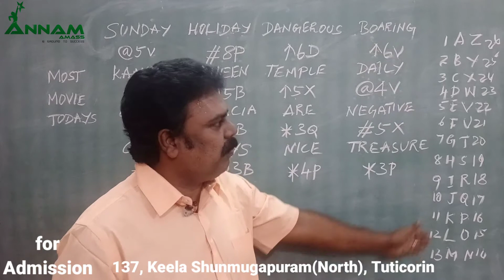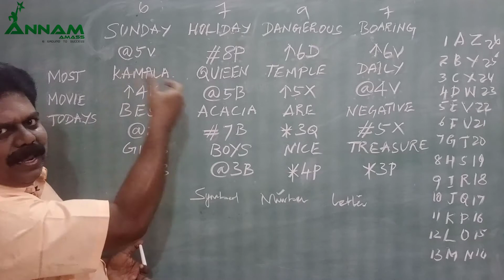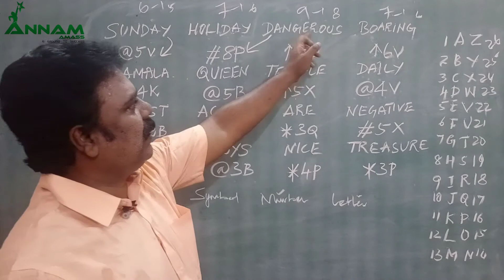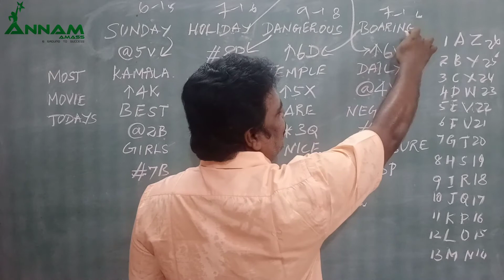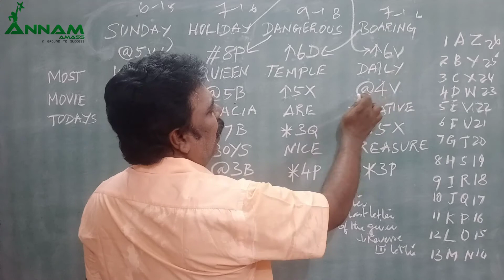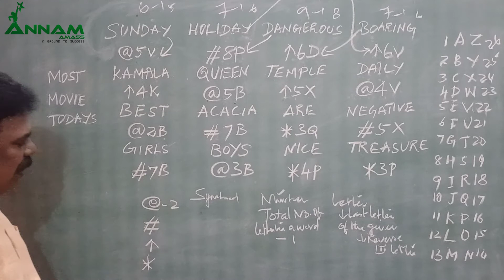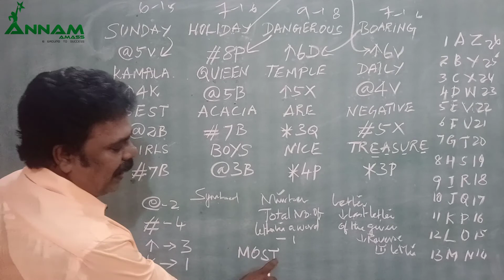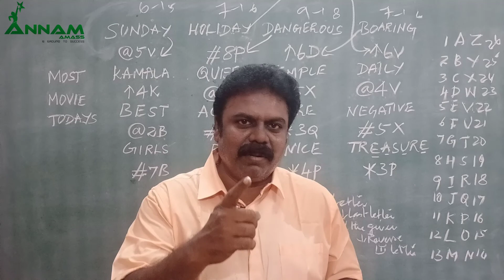New pattern Coding & Decoding | Logical Reasoning | Part-6 | Tamil | Annam Amass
In This video is about to get the simple Technique and fastest tricks to solve the problems in the Coding and decoding questions in less time in tamil language which are more beneficial for the candidates who are doing competitive exams like  IBPS bank exam, TNPSC, RRB, SSC, UPSC preparation.
You can find the solution of any model coding and decoding reasoning question in Tamil. Topics covered in this video are letter coding and decoding reasoning, Number coding and decoding reasoning, observation coding and decoding reasoning, Coding decoding short tricks. Coding Decoding for IBPS bank exam, TNPSC, RRB, Railways and Sub- Inspector of police etc., Coding and decoding for SSC (CGL, CPO, CHSL, GD)
Coding is a secretive language which is used to change the representation of the actual term / word / value.
Annam Amass | Coaching Institute for Competitive Exams 137, Keela Shunmughapuram (North), Thoothukudi-628002. (Near to Holy Cross Anglo-Indian Girls higher Secondary school and Abinaya kalyana Mahal.)   : 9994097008 / 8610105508